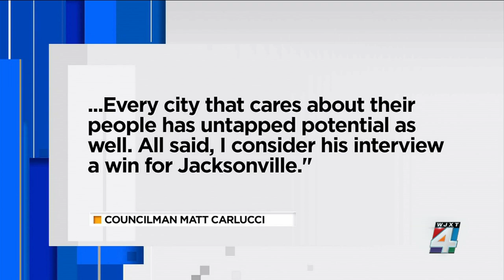‘You were spot on’: Mayor Curry agrees with Fox News host that Jacksonville has ‘unfulfilled pot...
Democrats accused Curry of throwing his city under the bus